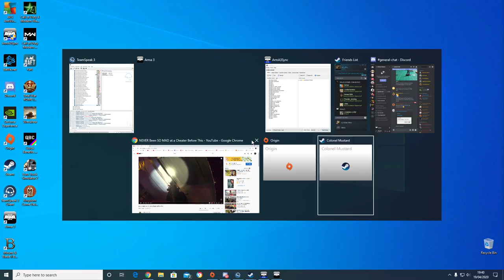Arma 3 - 2nd Panzer Division - "Lot's of Brits!"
Welcome again!! Here are some clips from the latest mission I played in. Hope you enjoy!! I know my sound is bugged again, I am fighting a losing battle with it.

The 2.Panzer-Division is a Wehrmacht 'Milsim' unit for Bohemia Interactive's latest title, ArmA III. Our campaign and event operations span the period of the Second World War.